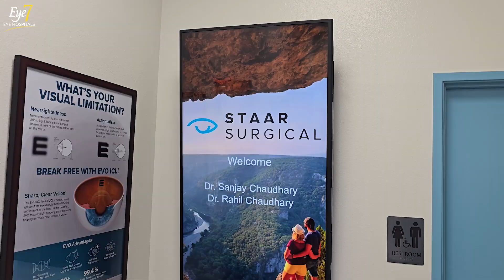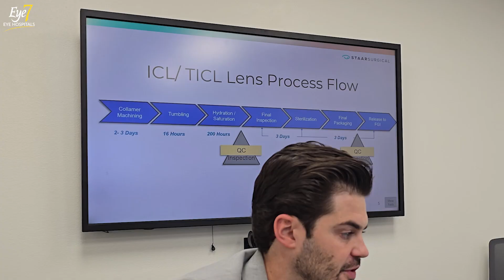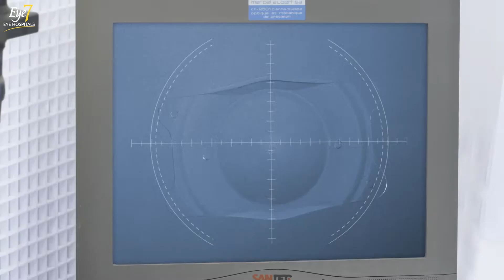Tour STAAR Surgical ICL Manufacturing Facility in Monrovia, USA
Dr. Rahil Chaudhary, a leading cataract and refractive surgeon, recently visited the headquarters of STAAR Surgical in Monrovia, USA—the global manufacturing hub of the Implantable Collamer Lens (ICL).

✅ This exclusive tour offered a behind-the-scenes look at how these high-precision lenses are crafted, quality-checked, and prepared for global distribution.

✅  What Is an ICL Lens?
The ICL is a thin, biocompatible lens implanted inside the eye to correct vision.
It’s especially beneficial for individuals with
- high myopia (typically above -6 or -7 diopters),
- thin corneas,
- dry eye conditions, or
- corneal diseases like keratoconus.

Unlike LASIK, ICL does not involve reshaping the cornea, making it a preferred solution in many complex cases where preserving the cornea is crucial.

✅  The Factory Tour: From Raw Material to Surgical Implant
The tour began with Dr. Chaudhary standing outside the STAAR Surgical facility. He explained that due to USFDA guidelines, full filming inside the facility was restricted, but he would showcase as much of the process as permitted.

✅ The manufacturing process involves several precise and intricate steps:

◾ Collamer  Button Selection
Manufacturing begins with a biocompatible material called a Collamer button, the raw form from which the ICL lens is shaped.

◾ Letting Process
In this stage, the initial shape of the lens is extracted from the Collamer button.

◾ Milling
The lens is then finely milled to achieve its outer shape and dimensions, ensuring high accuracy.

◾ De-Waxing
The semi-formed lenses are washed and cleaned using special chemicals to remove any residues.

◾ Tumbling / Polishing
The lenses are placed into bottles with special beads and rotated for about 16 hours. This process removes surface irregularities, giving the lens a flawless finish.

◾ Hydration (Saturation)
The lenses are soaked in a proprietary fluid for around 200 hours to make them soft and flexible, a crucial property for safe implantation.

◾ Inspection & Power Verification
Each lens undergoes a rigorous inspection to ensure it meets the exact power and quality specifications. Any imperfection leads to the lens being discarded or refined.

◾ Sterilization
The final lens is sterilized to eliminate all microbial contaminants, making it safe for implantation.

◾ Packaging and Dispatch
Once complete, the ICLs are packed and shipped to eye hospitals around the world, including India, where they are used to treat patients seeking permanent specs removal.

✅  A Lens That Changes Lives
Dr. Rahil Chaudhary emphasized that ICL is a life-changing solution for people who are not ideal candidates for LASIK or other corneal procedures. The precision and customization of these lenses ensure a high degree of visual clarity, often even better than glasses or contacts.

This tour not only showcased the cutting-edge manufacturing processes behind the ICL but also highlighted the level of quality assurance and safety involved in bringing this advanced technology to operating rooms worldwide.

(Cataract & Refractive Surgeon and Director of Eye7 Group of Eye Hospitals)

✅  Benefits of Getting Specs Removal Done with ICL
✦ No dry eyes
✦ High definition vision, which is sharp and crisp
✦ Excellent Night Vision
✦ Preferred choice in thin corneas
✦ UV protection is inbuilt into ICL
✦ A typically quick, 15-minute procedure, and most people can resume daily activities in just a few short days with clearer vision